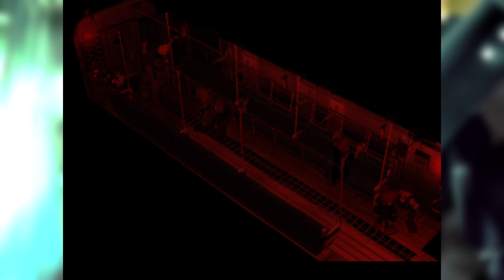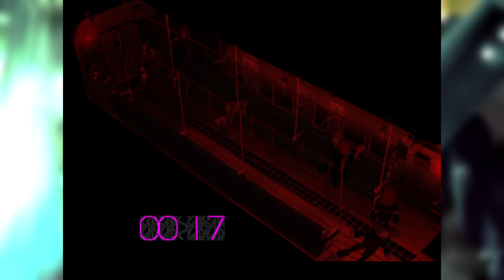Final Fantasy VII (Steam/PC) - Episódio 02 - Owen Glendower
No episódio de hoje discutimos sobre a promessa que Claudinho fez para sua amiga de infância Tifa e como essa técnica narrativa é aplicada costumeiramente em diversas obras, em especial a dos anos 1990. Barreto também é forçado a gastar todo o dinheiro da faculdade de sua filha Marlene e fica nervoso sobre o que fazer.